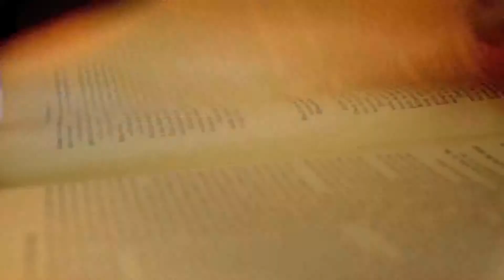Programa 169 B1 Marcelo Escultor de Hierro Parte 2